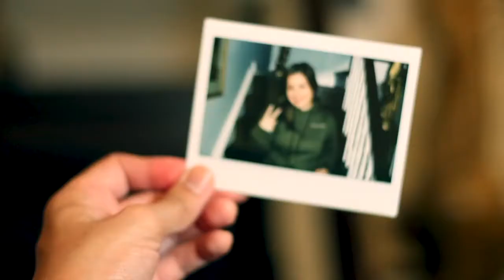THE iDENTiTY CRiSiS - “Somebody’s Watching Me” (Rockwell Cover)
produced/arranged/performed/mixed/mastered by THE iDENTiTY CRiSiS

Video Credits:

director/DOP/editor/executive producer: THE iDENTiTY CRiSiS

Producer/SFX Makeup/1st AC: Rose Perez (IG @makeupbyroseperez)

Producer/1st AD: @miztee

Producer: The King of Print

Starring: @makeupbyroseperez and @miztee